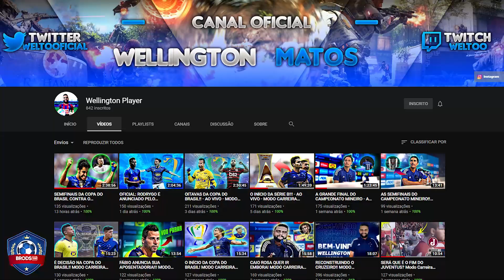MILAN ESTÁ NA FINAL DA CHAMPIONS LEAGUE!! - MASTER LEAGUE MILAN PES 2020 #35 (PC)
Milan vai a campo para mais uma disputa em rumo ganhar a tão sonhada Champions League novamente e voltar a ser o maior time da Europa, será que o milan ganha essa?